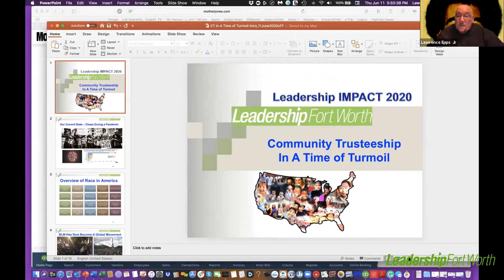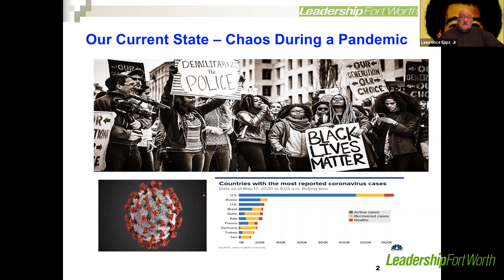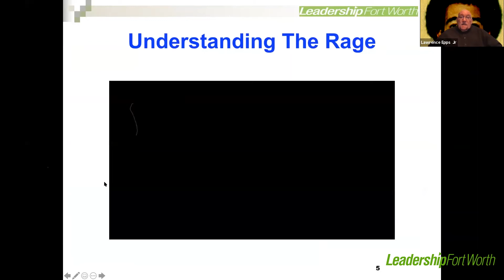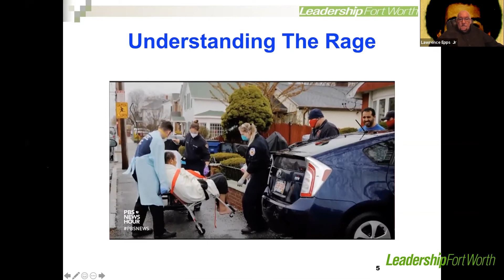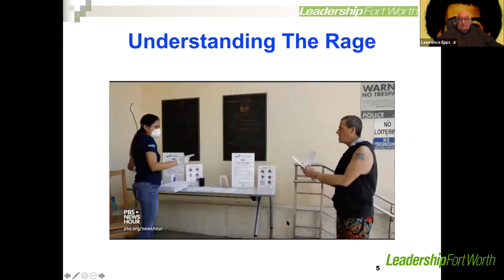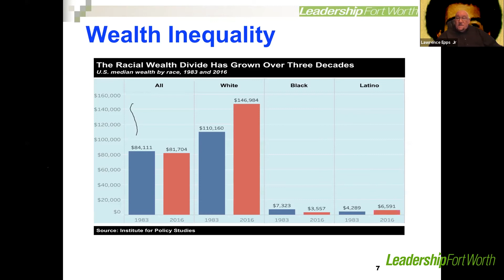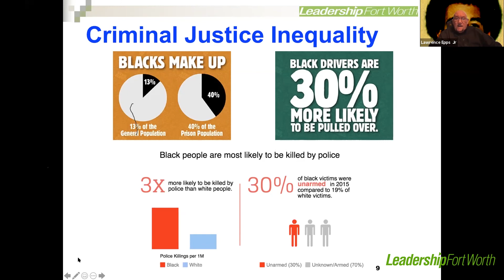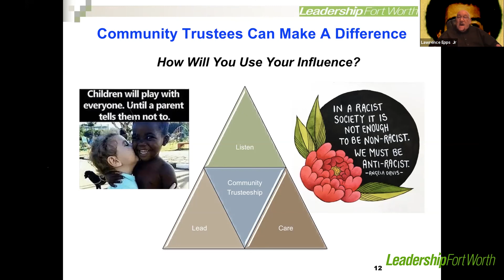Community Trusteeship In the Time of Turmoil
Taken from Leadership Impact 2020 on June 11, presenter Lawrence Epps Jr. provides an overview of race in America to give a framework and context to the current climate and help the audience further understand the call for racial justice and equity.